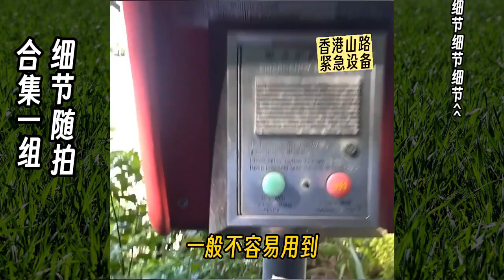随拍合集一组香港山路围栏等,记录身边和世界细节。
随拍合集一组香港山路围栏等,记录身边和世界细节。随拍